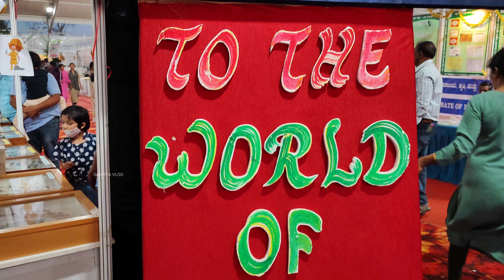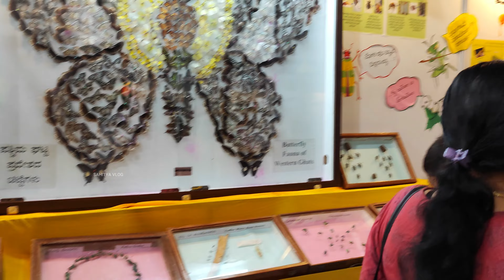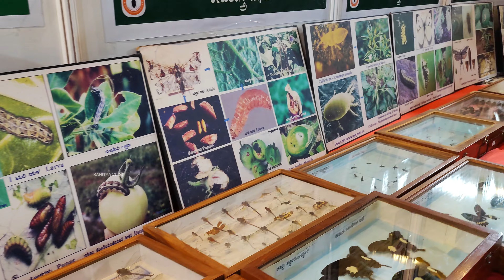Agricultural Exhibition 2023 ಶಿವಮೊಗ್ಗದಲ್ಲಿ ಕೃಷಿ ಎಕ್ಸಿಬಿಷನ್ ಹೇಗಿತ್ತು ಗೊತ್ತಾ? New 4K Video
agriculter
agriculture about information
agriculture about speech
agriculture about 10 lines
agriculture about kerala
agriculture about in tamil
agriculture about me
agriculture about animals
agriculture about sentence
agriculture about fishery
agriculture about conclusion
agriculture income above 5 lakhs
agriculture income above 5000
agriculture fields from above
what is advanced agriculture
what is a2 agriculture
up agriculture list
why has agriculture increased
agriculture across the world
agriculture across the us
agriculture across meaning
animal agriculture across the world
spread of agriculture across europe
diffusion of agriculture across the globe
how did agriculture spread across the world
how did agriculture spread throughout the world
how did agriculture spread
what can you say about agriculture
agriculture after 12th
agriculture after 10th
agriculture after independence
agriculture after 12th pcm
agriculture after 12th arts
agriculture after bsc zoology
agriculture after 10th class
agriculture after graduationNijagunananda swameeji